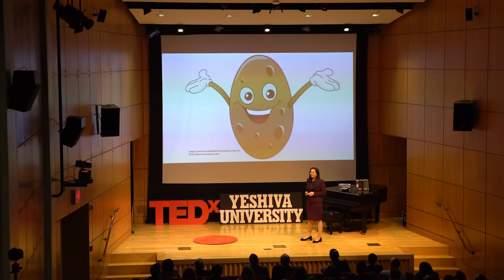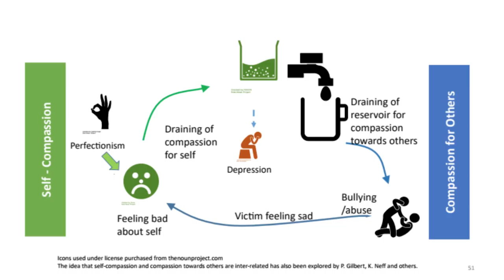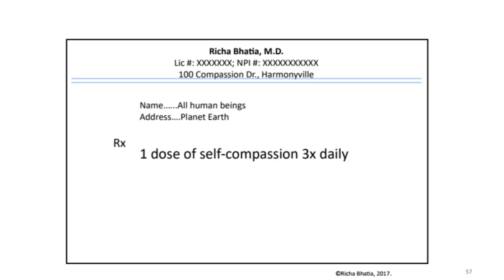What’s Missing in Our Pursuit of Happiness | Richa Bhatia | TEDxYeshivaUniversity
While we have the most modern technologies and inventions than ever before in the history of the world, research suggests that millions of people are struggling to feel happy or good, and we see bullying and abuse reaching epidemic proportions. Is pursuing perfection in every sphere of life actually helping us be happy? Through stories, Dr Richa Bhatia, psychiatrist and faculty member at Harvard Medical School, discusses how a lack of self-compassion maybe eroding away our core, and shares her vision for a future where compassion towards self and others paves the way for a happier world.  Richa Bhatia, MD, FAPA is a dual Board Certified Child, Adolescent and Adult psychiatrist, serving as Medical Director of the Child and Adolescent OCD Institute at McLean Hospital and a faculty member in the department of psychiatry at Harvard Medical School. Previously, she served as a faculty member, and acting Medical Director of the adult inpatient psychiatry units, at Geisel School of Medicine at Dartmouth. She has extensive clinical experience diagnosing and treating patients suffering from a wide range of psychiatric conditions, and has been recognized as a Fellow of the American Psychiatric Association. In addition to her clinical interests, she is passionate about advocacy and improving public health awareness for optimal mental health and well-being. This talk was given at a TEDx event using the TED conference format but independently organized by a local community.